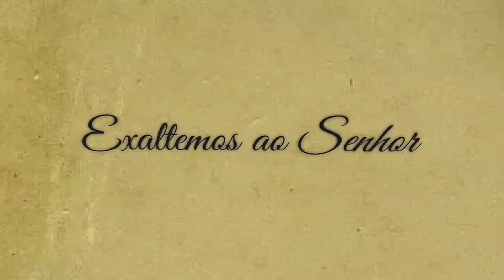SALMO 145 Vinde Senhor para salvar o vosso povo Cifra 3º DOMINGO do ADVENTO Ano A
👉 Esse vídeo traz uma sugestão de melodia do Salmo da Missa do 3º DOMINGO do ADVENTO (Ano A). É um vídeo que traz o Salmo 145 cantado!!!

Salmo do dia 04 de dezembro de 2022.

👉 SALMO 145 LETRA 👇👇👇

VINDE SENHOR, VINDE SENHOR,
VINDE SENHOR, PARA SALVAR O VOSSO POVO

O Senhor é fiel para sempre,
Faz justiça aos que são oprimidos;
Ele dá alimento aos famintos,
É o Senhor quem liberta os cativos.

O Senhor abre os olhos aos cegos,
O Senhor faz erguer-se o caído,
O Senhor ama aquele que é justo,
É o Senhor que protege o estrangeiro.

Ele ampara a viúva e o órfão,
Mas confunde os caminhos dos maus.
O Senhor reinará para sempre!
Ó Sião, o teu Deus reinará.